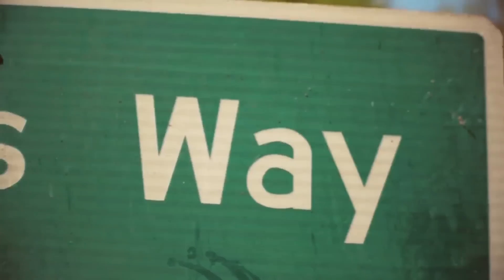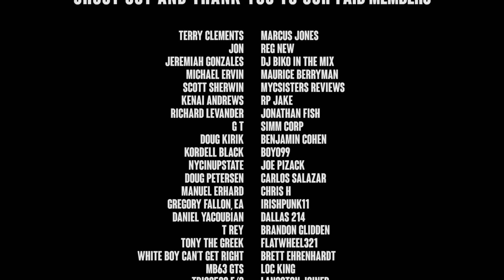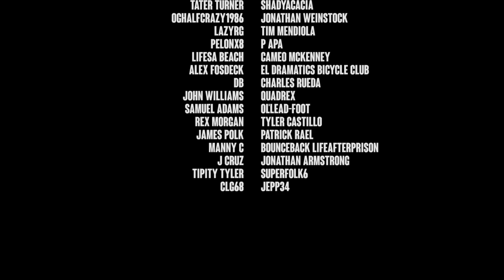Catching a case during the Crack Epidemic - Kre Kre - Fresh Out Interviews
Kre Kre spent 17 years in Federal Prison for a drug charge during the Crack Epidemic. With harsh mandatory minimums Kre Kre had a long hard road ahead. Part of which he was incarcerated with Big Herc. Find out how he turned his life around.
Show Kre Kre some love. You can find him at one of these links.